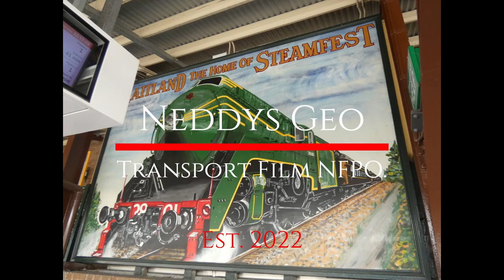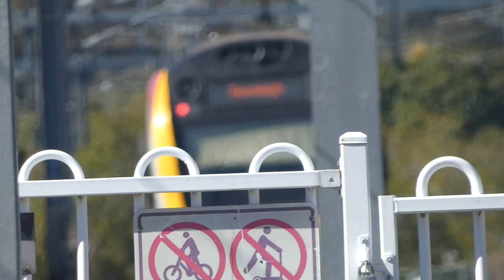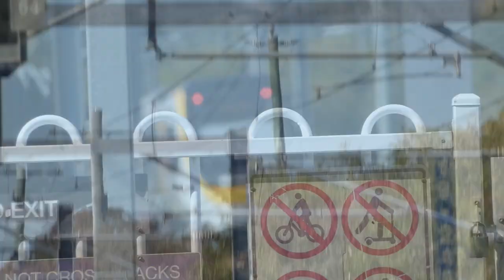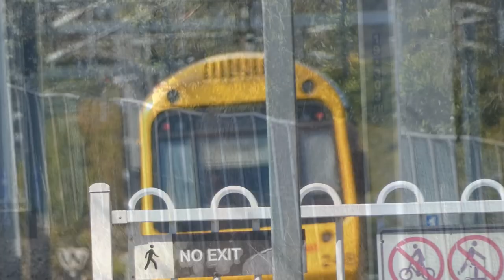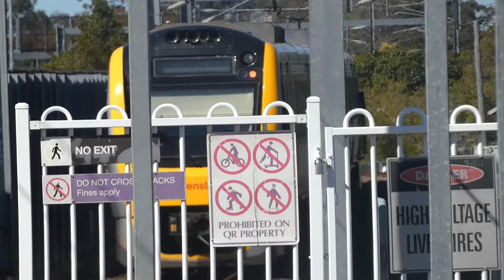SEQ Station Series EP 45: Wynnum Central and Runcorn